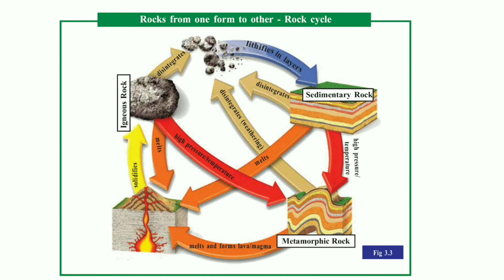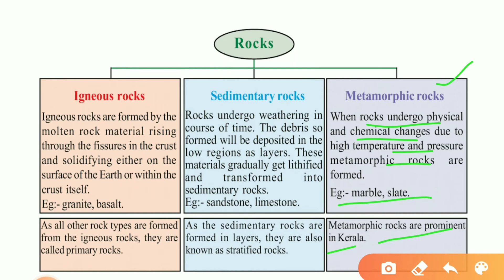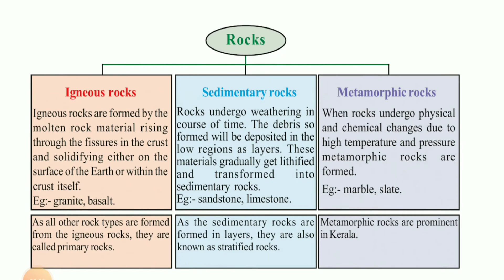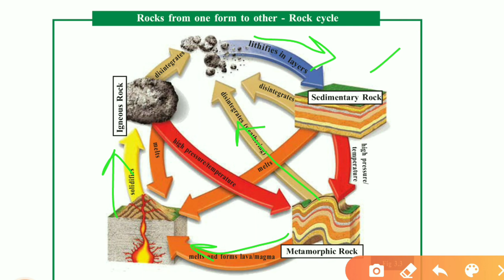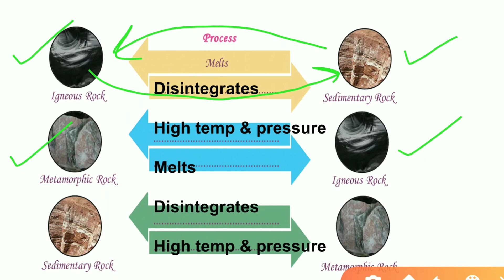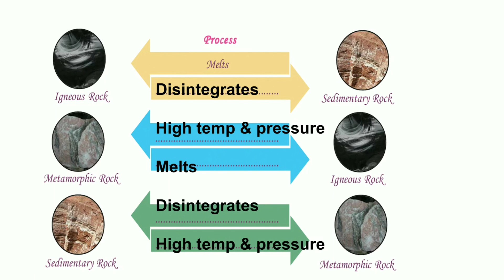SCERT Class 8/Social Science /Rock Cycle /In Search Of Earth's Secrets/Online class/Kerala Syllabus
RockCycle all doubts cleared